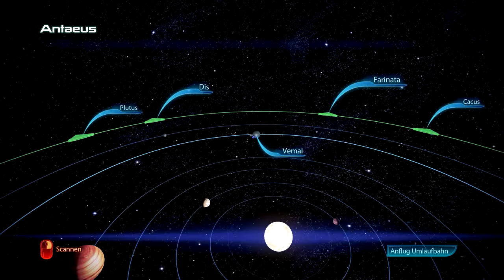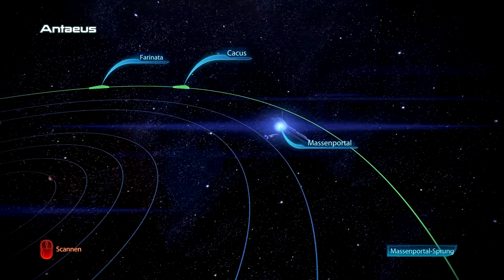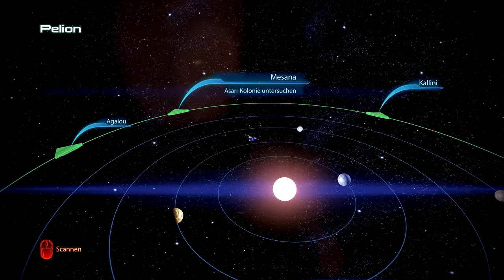Sammelstunde | MASS EFFECT 3 #037 | Let's Play Mass Effect 3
● Mass Effect 3 #037 : Sammelstunde